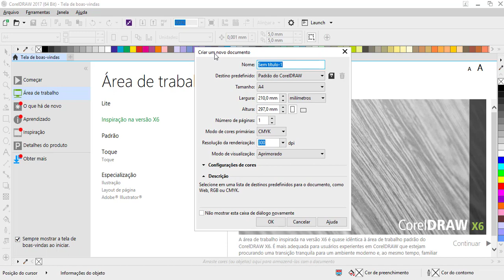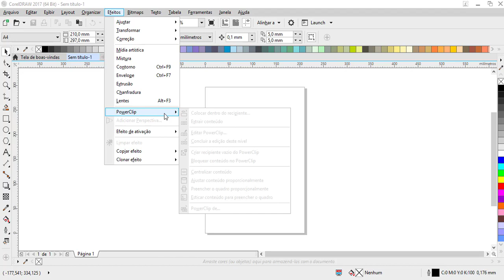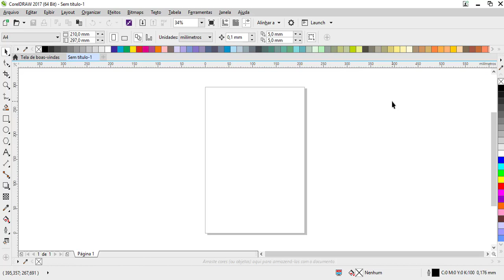Curso de Corel Draw - Aula 1 - Como Preparar Sua Área de Trabalho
Nessa primeira aula do curso de corel draw você vai aprender a deixar padronizada sua área de trabalho.
Não pule os vídeos porque um depende do outro.
Temos Loja Física de Sublimação em Sorocaba